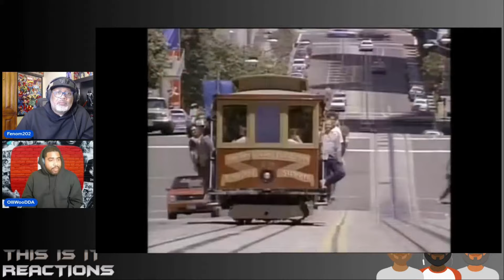Phil Collins - 'Take Me Home' Reaction! Love, Love, Love This Video Concept! And the Song.... Geez!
Let's have some fun together and join our Facebook group This Is It Media by clicking the

"Take Me Home" is a song by Phil Collins from his 1985 solo album No Jacket Required. Known for its upbeat tempo and catchy melody, the song features Collins' signature drum beats and a chorus that's both uplifting and infectious. The lyrics reflect a yearning for escape and a desire to return to a place of comfort and familiarity, resonating with listeners who feel disconnected or in need of solace. The track achieved commercial success, reaching high positions on the charts in several countries and becoming one of Collins' signature hits. Its energetic sound, combined with its emotional depth, exemplifies Collins' ability to blend pop sensibilities with poignant themes.